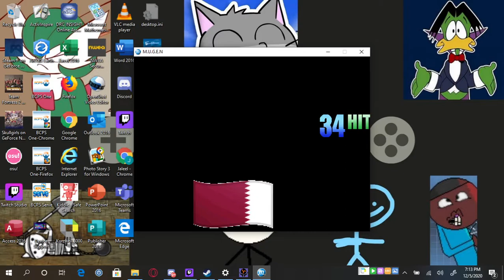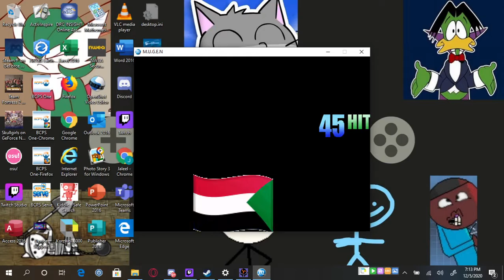Mugen Manny And Angry Birds Tank Vs Alstor And Yakko's World